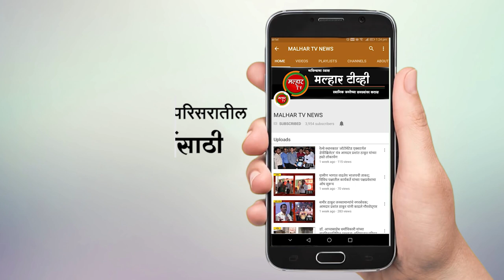आमदार महेंद्र थोरवे यांच्या नेतृत्वावर विश्वास ठेवून अनेकांचा ‘शिवसेनेत’ प्रवेश !!!